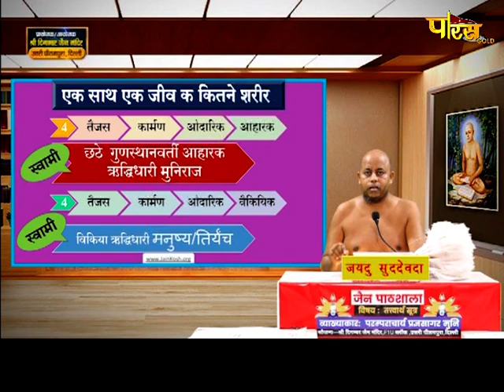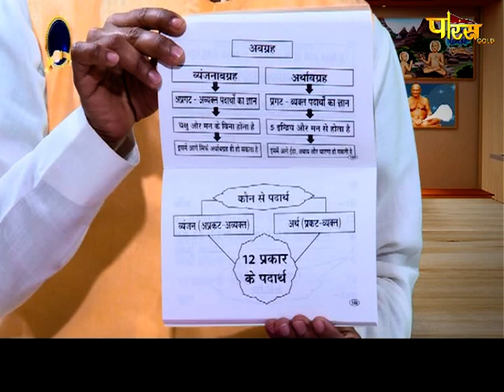मोक्षशास्त्र | जैन पाठशाला | आचार्य श्री प्रज्ञसागरजी महाराज | Jain Pathshala | Date:- 19/02/21